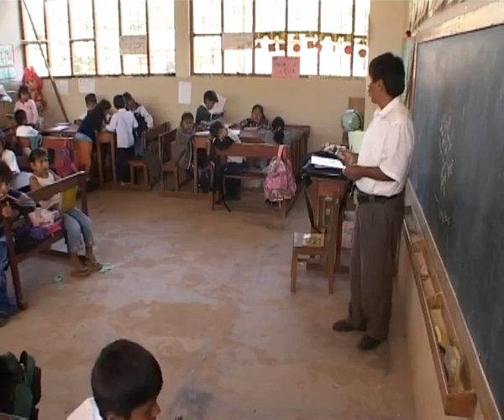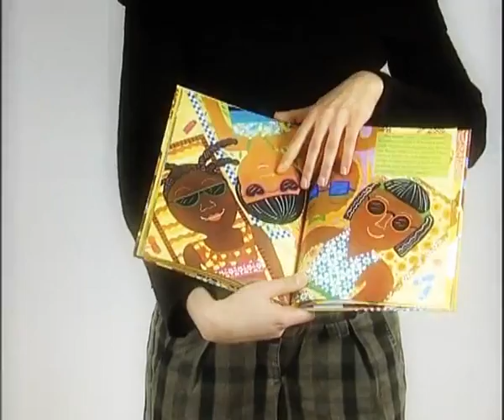Museu de Terrassa - Liquidlimits 03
CAT
Producció d'audiovisuals de la col·lecció permanent del Museu de Terrassa.
ES
Producción de los audiovisuales de la colección permanente del Museo de Terrassa
ENG
Production of the videos for the permanent collection of the Terrassa Museum.